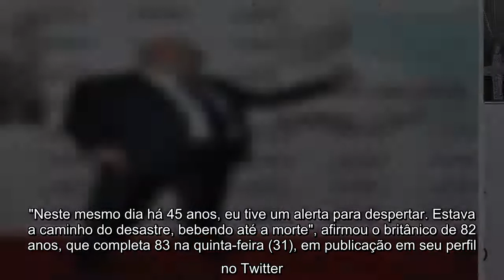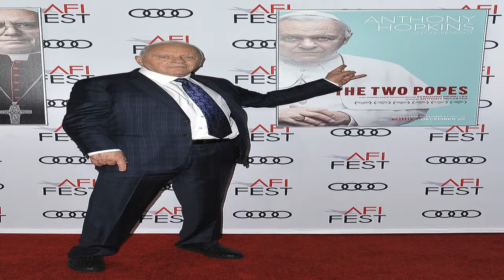Anthony Hopkins comemora 45 anos de sobriedade: 'minha vida tem sido maravilhosa'